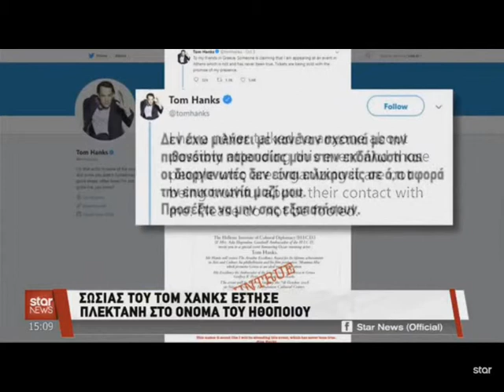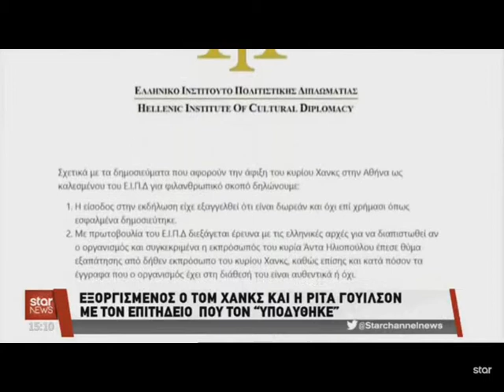Απατεώνας παρίστανε τον Τομ Χανκς